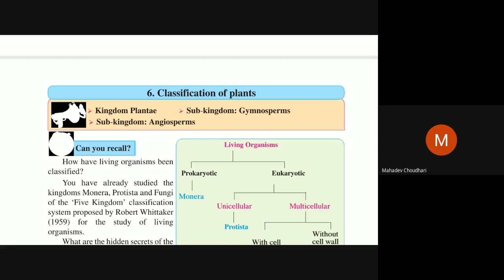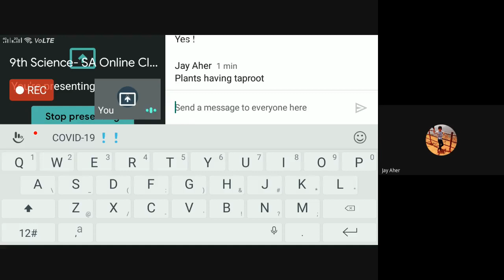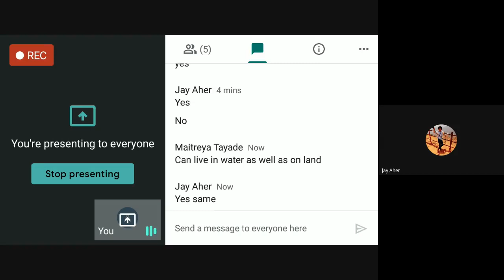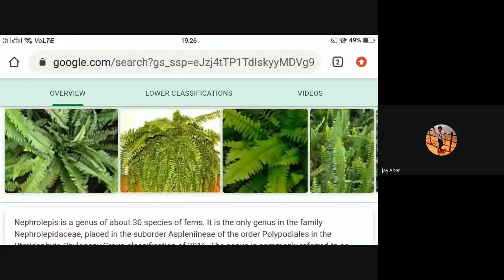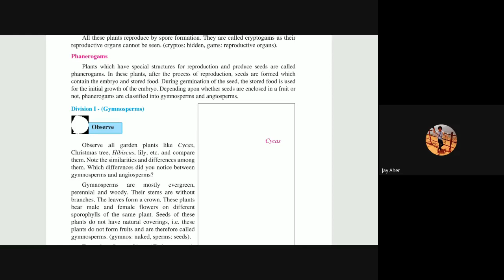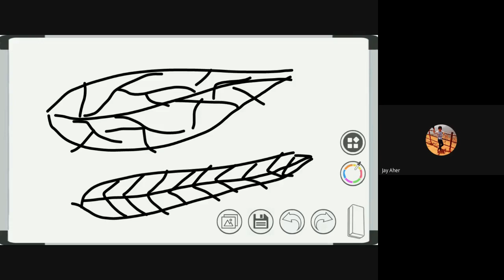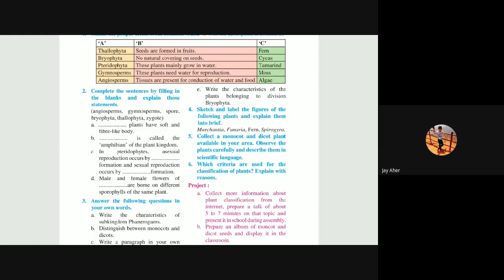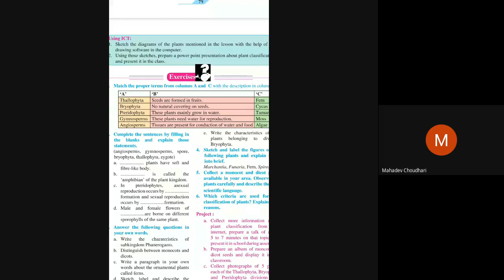L19 9th Sci SA Online Pg 02Nov2020 7pm